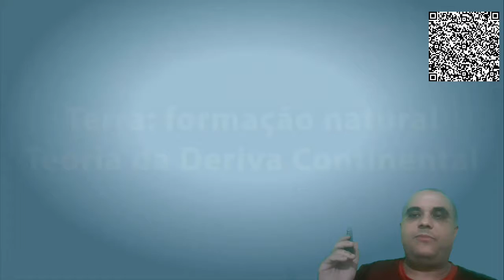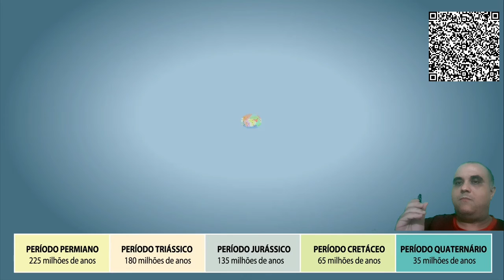Aula de Geografia/ Teoria da Deriva Continental !